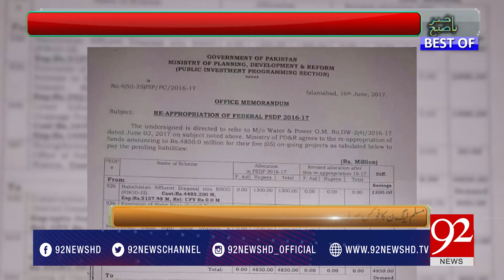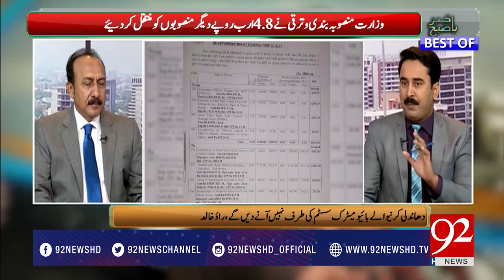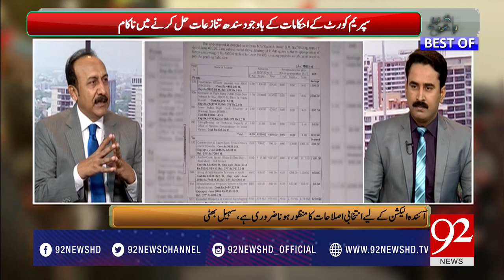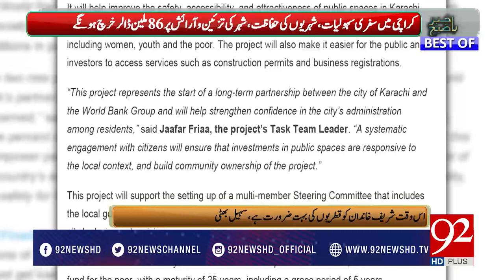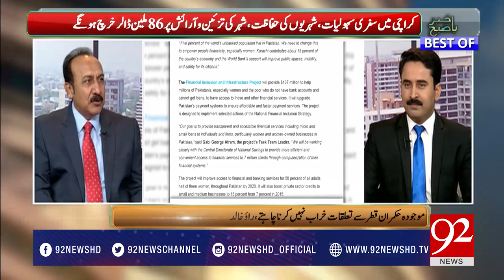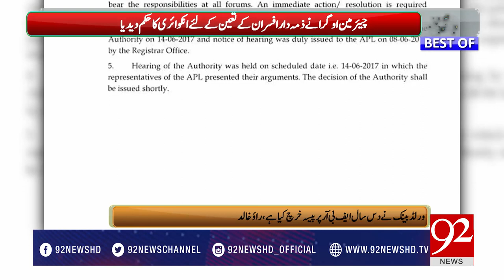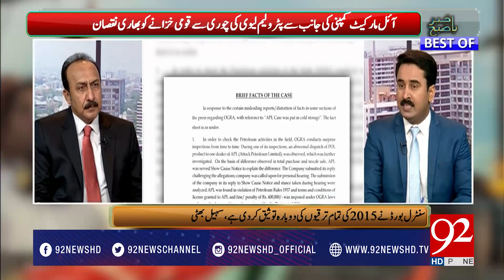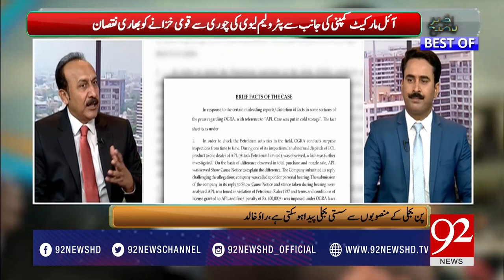Bakhabar Subh 26-06-2017 - 92NewsHDPlus